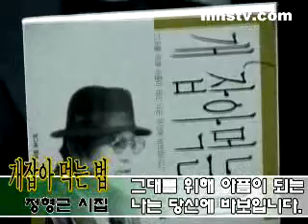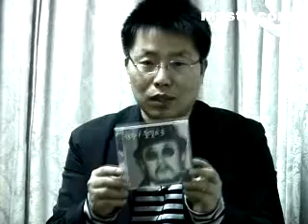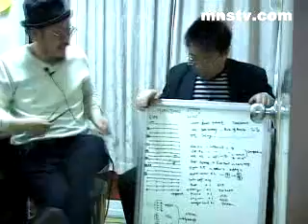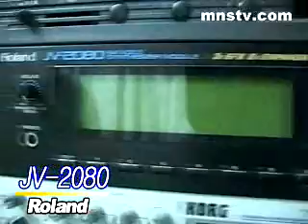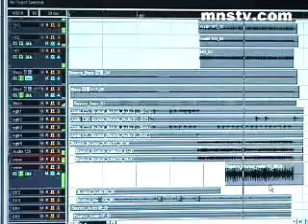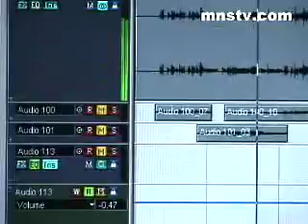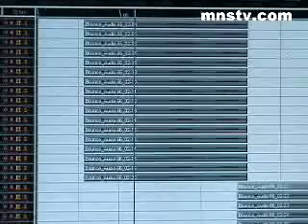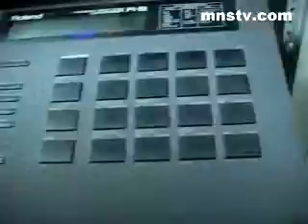[미앤사TV 아카이브] 정형근의 앨범 작업기 '한송이 들꽃으로' -타이틀: 얼래리꼴래리-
2003.05 Archive Data

-개잡아 먹는 법-의 정형근은 누구인가?
옆집의 왠 할아버지 같으신 분이 미디를 하고 있습니다. 이번에 한송이 들꽃으로 라는 앨범(3집)이 나왔고, 그 타이틀곡인 얼래리 꼴래리 라는 라는 곡을 분석하기 위해 찾아갔습니다. 미디 하시는 분들은 한 번쯤은 꼭 보셔야 되는 느끼는 바가 많은 콘텐츠라 생각이 됩니다. 대교약졸(大巧若拙) - 높은 기술은 어수룩해 보임 - 이란 성어로써 이 곡을 설명하시는데요.
총 119 트랙을 사용하였고, 코러스에만 20 트랙이 사용된 이 곡! 한번 쪼개보도록 하죠.

00:00 정형근은 누구인가?
일단 정형근 씨가 누구인지 알아봐야겠죠. 작곡, 작사가, 편곡, 싱어, 뮤직 디렉터라고 표현할 수 있는 만능 엔터테이너라고 말할 수 있겠는데요. 솔로 앨범은 1집 [호수의 던진 돌], 2집 [나는 당신의 바보]에 이어 3집째인 [한송이 들꽃으로]를 발매하셨고요. 개 잡아먹는 법(2000. 6)이라는 책도 발간하신 분이십니다.

11:35 앨범 소개
타이틀곡인 얼래리 꼴래리의 장르를 굳이 구분한다면 레게라고 할 수 있는데요. 왜 하필이면 레게를 선택을 하였는지 들어볼까요!

25:27 얼래리 꼴래리 곡 분석 1
자! 이제 이 곡을 분석해 봅시다. 곡의 아이디어, 곡의 구성, 보컬 및 영향받은 뮤지션 등에 대해서 살펴보고, 각 악기별 트랙이 몇 개씩 어떤 식으로 쌓여있는지 살펴보겠습니다.

41:07 얼래리 꼴래리 곡 분석 2
코러스 20 트랙, 총 트랙 수 119 트랙
물론 트랙 수가 많아야 좋은 곡이 되는 건 아니지만 많이 쓴다고 잡아가는 것은 아니니까요. 리치의 사랑해 이 말밖에 라는 곡에서 힌트를 얻게 되었다고 하십니다. 스타킹과 옷걸이로 제작한 윈드 스크린을 감상하세요.

46:59 얼래리 꼴래리 곡 분석 3
본격적으로 트랙을 쪼개보겠습니다. Nuendo를 사용하셨군요. 흠흠.. drum, bass, guitar, 각종 effect 등의 트랙이 어떤 모습으로 채워져 있는지 살펴보겠습니다. 디지털의 차가움을 메꾸기 위해 진공관을 용산에서 구입! 활용하신 이야기를 들어봅니다.

01:00:29 얼래리 꼴래리 곡 분석 4
남자 보컬 부분의 샘플을 리버스시켜서 새로운 샘플을 만든 아이디어를 살펴볼까요. 음악 하시는 분들은 잡생각을 많이 하셔야 한답니다. 전체적인 밸런스를 잡는 노하우가 공개됩니다.

01:07:35 얼래리 꼴래리 곡 분석 5
코러스 비법이 공개됩니다. 리치의 사랑해 이 말밖에는 각 성부별 3 트랙, 얼래리 꼴래리는 각 파트별로 5개의 트랙이 쌓였습니다. 그냥 트랙을 쌓는다고 되는 게 아닙니다. 복사해도 안됩니다. 그러면 어떻게 해야 됩니까?
마지막으로 이 앨범이 소스와 작업기를 공개하신 이유를 들어보겠습니다.

01:25:09 에피소드
LP 4000 장과 책으로 가득한 아이디어 창고를 살펴보시겠습니다. 조동진 씨가 사용하시던 기타와 korg ddd-1, 직접 제작한 mono Tube 등이 기다립니다.